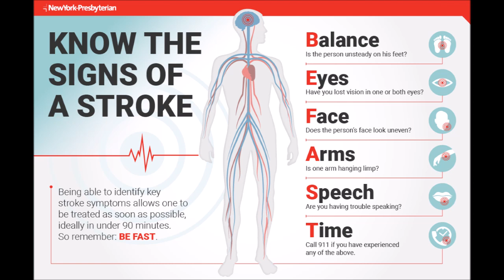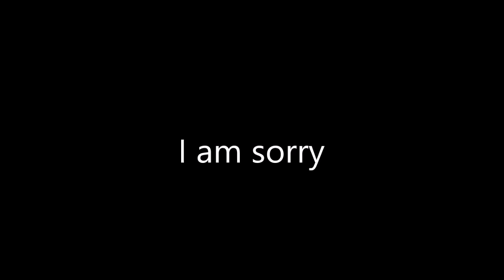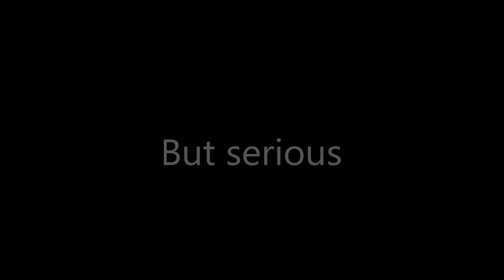Mad Max ep 2 R.I.P Wii Shop Channel